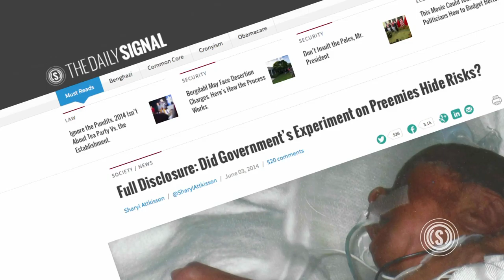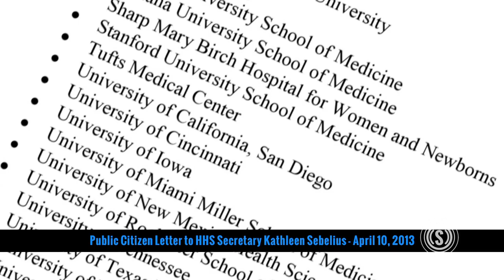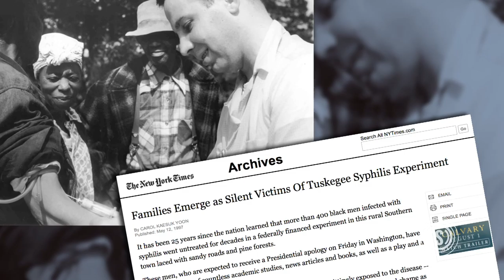Sharyl Attkisson: Medical Tests Left Babies Dead, Blind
A government-funded study of premature babies failed to inform parents of all the risks. Sharyl Attkisson, senior independent contributor for The Daily Signal, discusses the government's role in policing ethics in research and why enforcement, in this case, stalled.